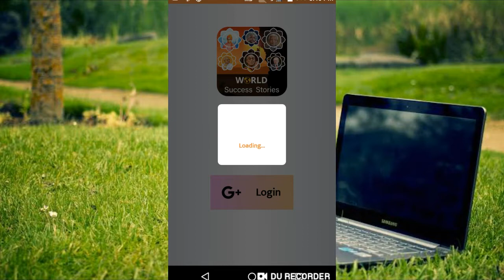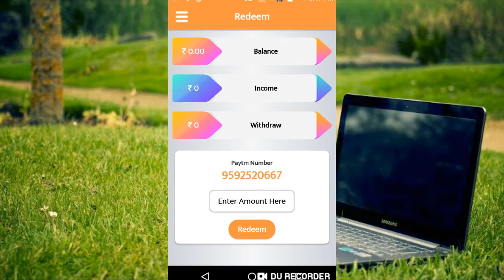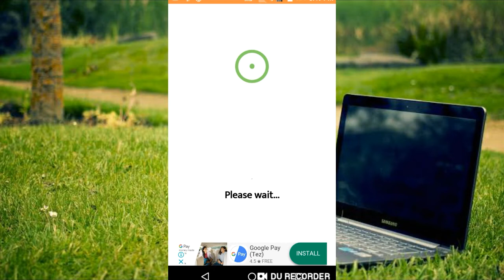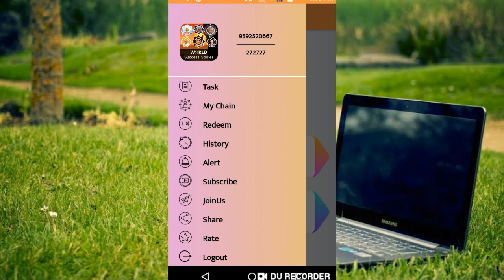New App. ₹64 Rs. Instant Paytm Cash.Best Self Task Earning Apps.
Hi

App Link :-

Collar Mic